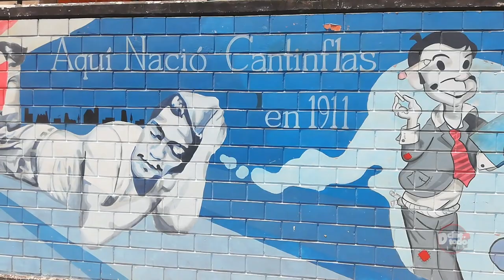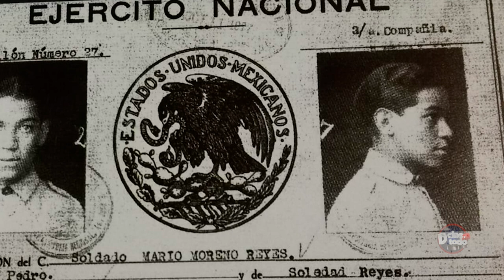Mario Moreno "Cantinflas". Los Orígenes. Cap. 1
Primer video de una serie de especiales sobre Mario Moreno "Cantinflas".

Conozcamos los orígenes del gran mimo mexicano; Mario Moreno "Cantinflas".
¿Donde y cuando nacio? ¿Donde estudio? ¿Estuvo en el ejercito? ¿Fue boxeador?
Todas estas preguntas serán respondidas para conocer un poco más a Mario Moreno antes de ser "Cantinflas".

¡Bievenidos al primer video en forma de "D Cine D Todo"